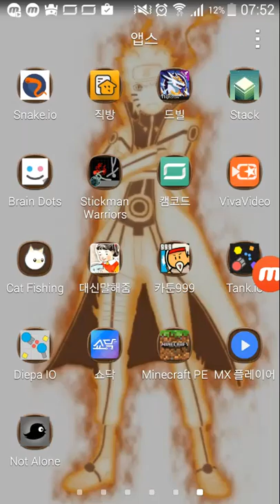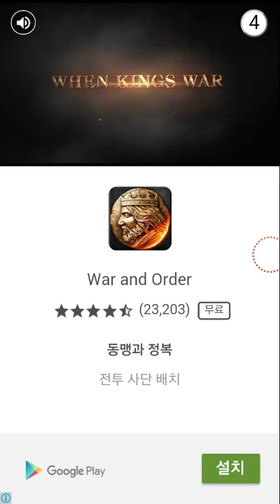학생~이 겜좀 해봐~ 낫얼론.새게임